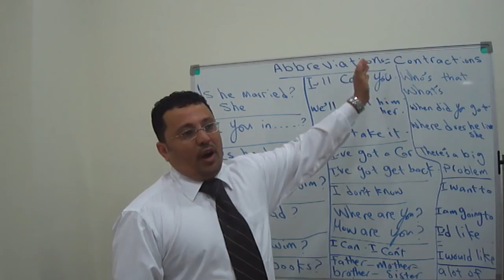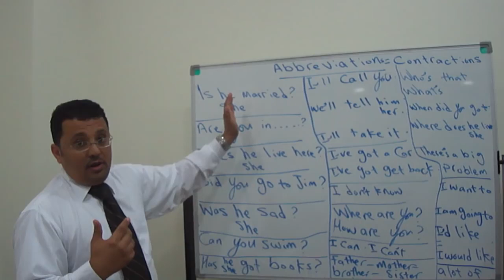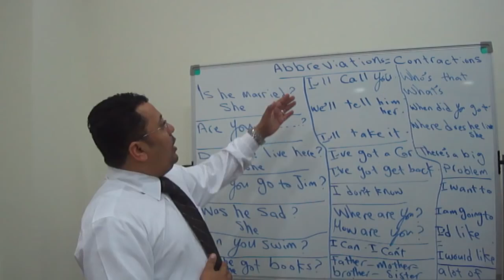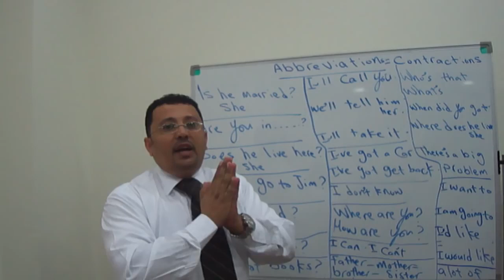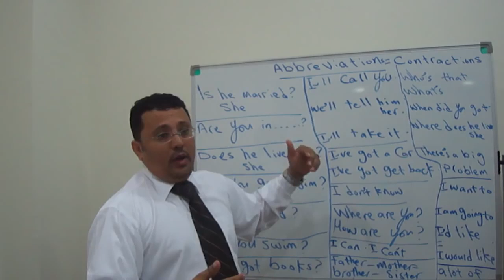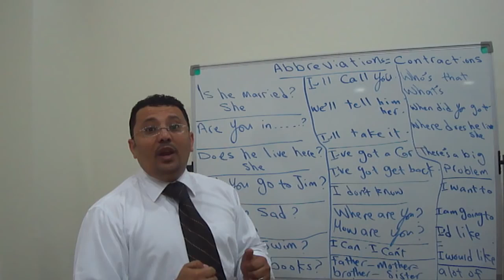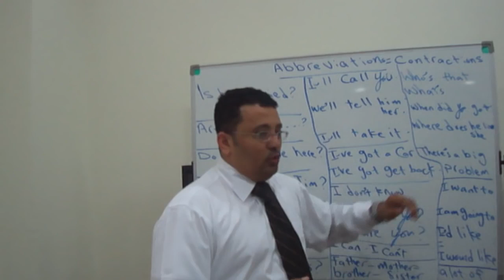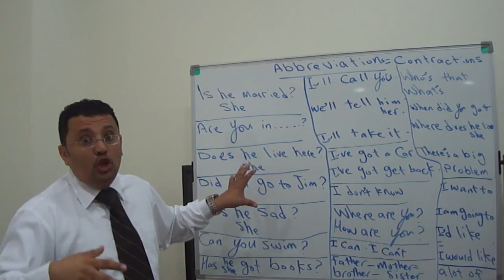اختصارات النطق في اللغة الانجليزية الي مجننه اغلب الناس درس رقم 139